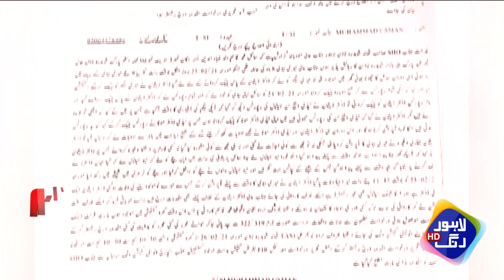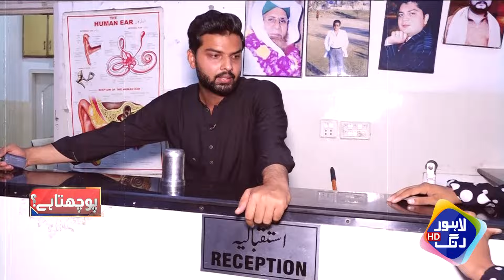Jali Atai Ka Khawateen Kay Hamra Anchor Par Jan Lywa Hamla | Lahore Puchta Hai